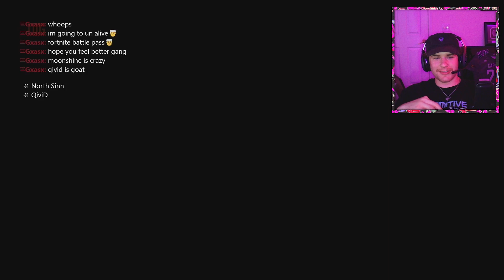1 Trickshot = 1 BUTT CHUG (19 SHOTS!!)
we have to drink everytime we hit a trickshot lol